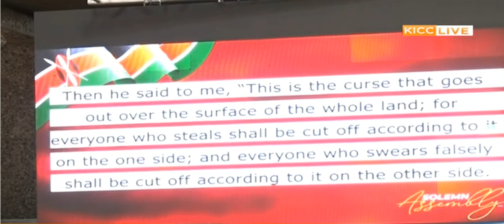POWERFUL PRE-ELECTION PRAYERS AT KICC ATTENDED BY AZIMIO BRIGADES